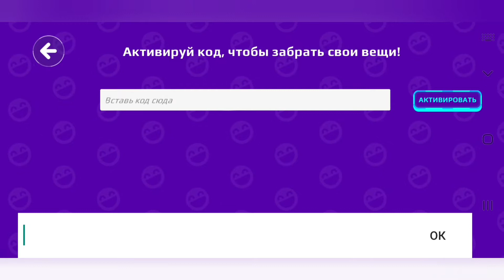PK XD: код автора на футболку с итальянской надписью(o^∀^o)